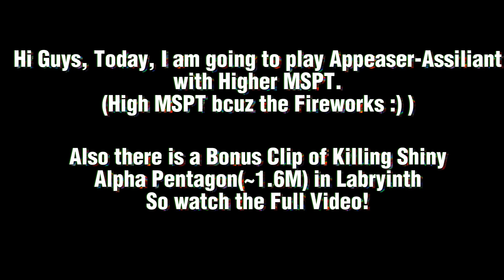Playing Appeaser-Assailant with Very Higher MSPT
Playing Appeaser-Assailant with Very Higher MSPT(Bonus Clip of Killing Shiny Alpha Pentagon in Labryinth)

Hi guys, Today I am going to play the Appeaser-Assailant with Very Higher MSPT.(Higher MSPT bcuz the Fireworks, But it is  ended Today :) )

Also there is a Bonus Clip of Killing Shiny Alpha Pentagon(~1.6M) in Labyrinth.

Happy Day for ALL!